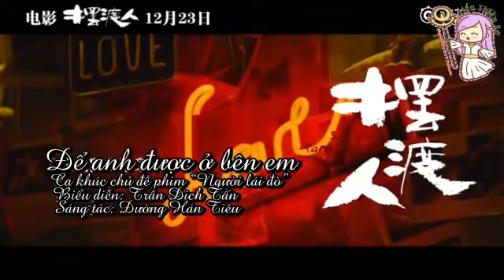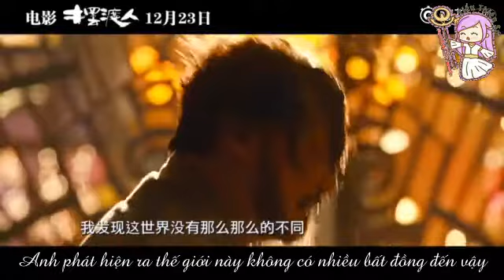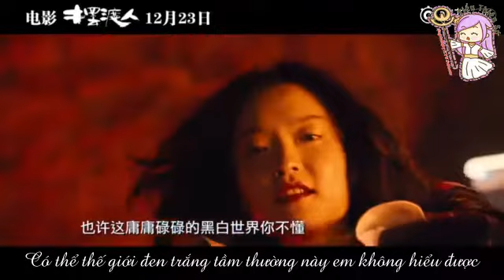[VIETSUB] Để anh được ở bên em - Trần Dịch Tấn Eason Chan (OST Người lái đò)